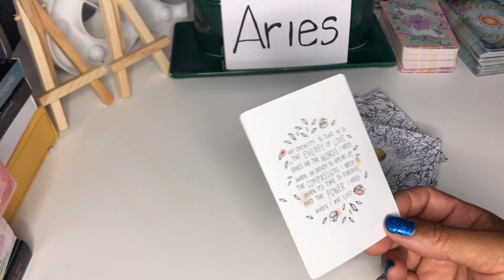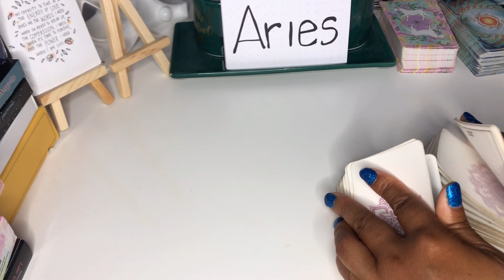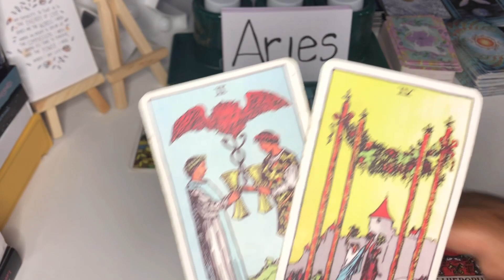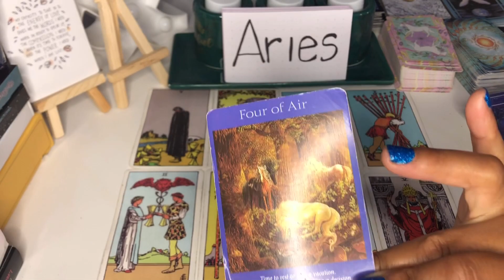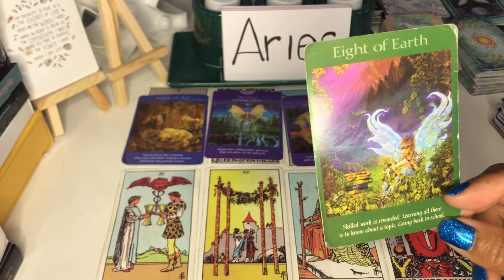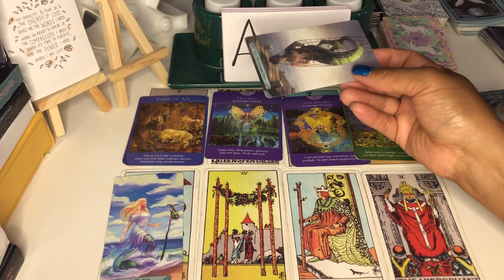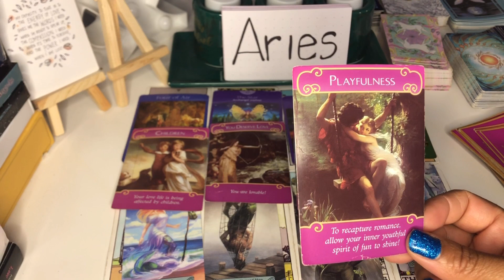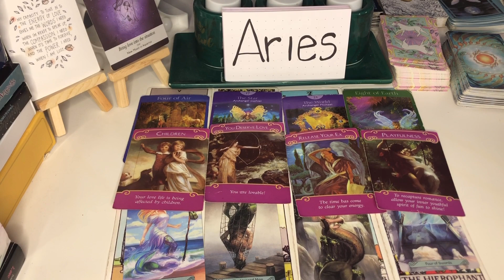ARIES ♈️ ✨AN EMOTIONAL CONFESSION ✨❤️🎁 MAY, 2021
AIRES, MAY 2021